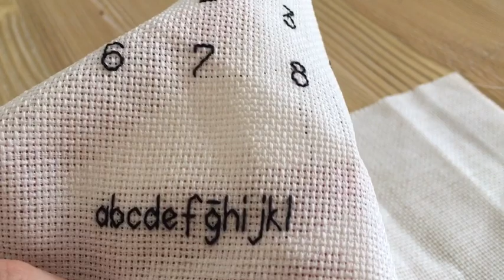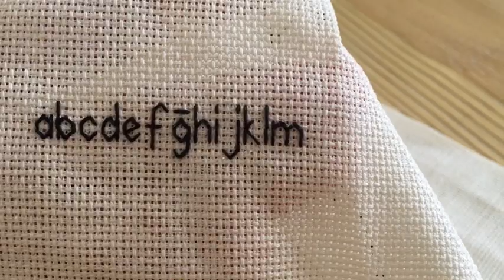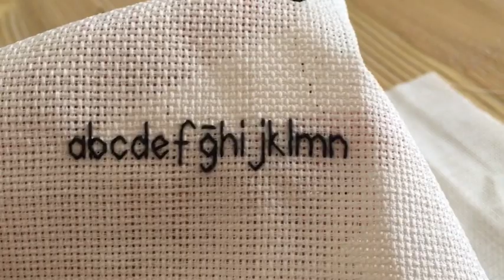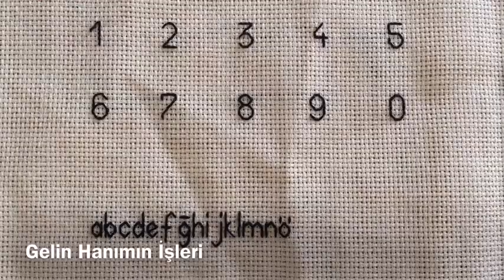"k-l-m-n-o-ö" ETAMİN PANOYA YAZI YAZMA | İĞNEARDI İLE HARF İŞLEME | Crossstitch | Hand Embroidery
İyi seyirler.